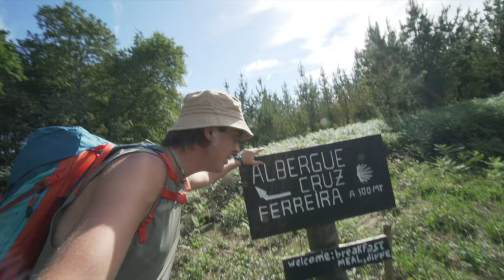26Km Lugo a Ferreira 😨🌲| CAMINO DE SANTIAGO Primitivo Etapa #10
Hoy hemos hecho 26KM desde LUGO Hasta FERREIRA
Nos hemos quedado en el ALBERGUE: Cruz Ferreira y nos ha costado 24€
El propietario del albergue de Ferreira NOS PREPARÓ UNOS PLATOS CASEROS Y DELICIOSOS  por 11€
Como siempre DISFRUTAD DE LA PELICULA ;)